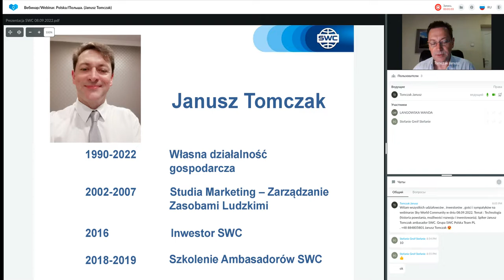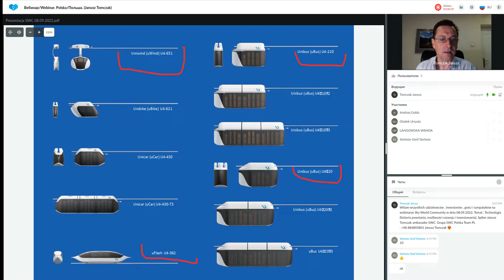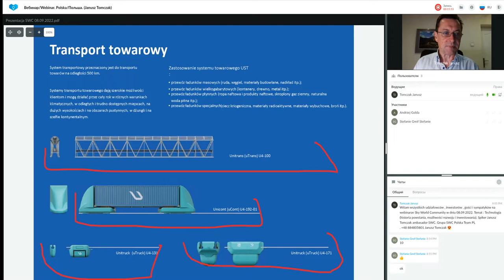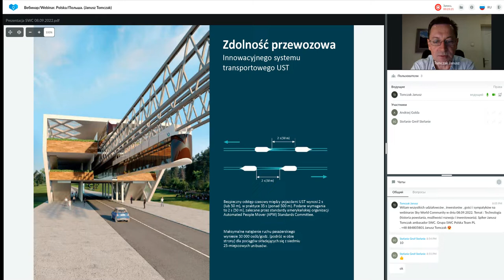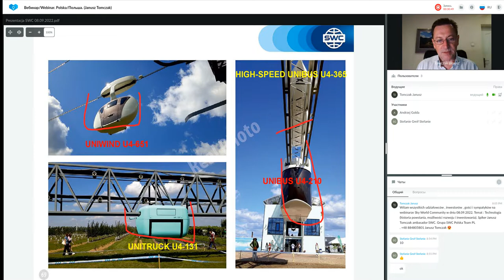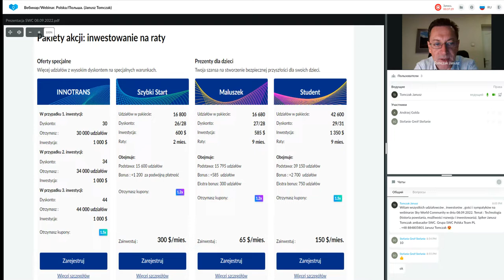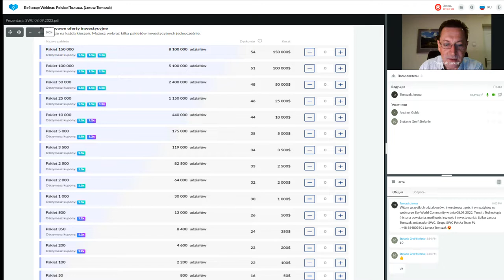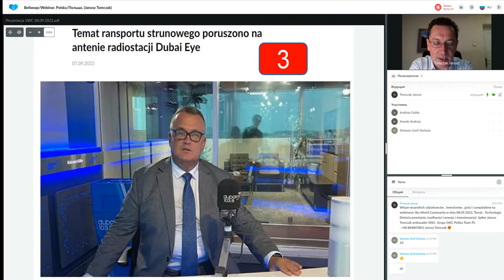Prezentacja technologii. Prowadzący: Janusz Tomczak. 08.09.2022